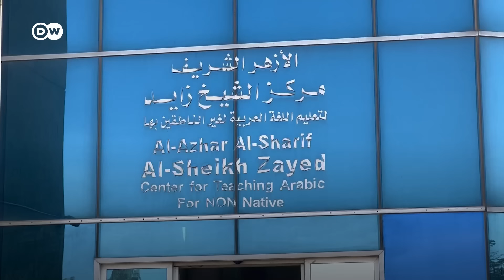মিশরের আল আজহার বিশ্ববিদ্যালয়ে একদিন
বিশ্বে অন্যতম মর্যাদাপূর্ণ মিশরের আল আজহার বিশ্ববিদ্যালয়৷ হাজার বছর আগে কায়রোর এক মসজিদে যাত্রা শুরু করে আজ এর পরিধি মিশর পেরিয়ে গেছে৷ শুধু ধর্মীয় বিষয়ই নয়, পড়ানো হয় আধুনিক সব বিষয়৷ রয়েছে স্বনামধন্য ফতোয়া বোর্ডও৷ মিশরের আল আজহার বিশ্ববিদ্যালয় থেকে ঘুরে এসে এর গল্প বলছেন ডয়চে ভেলের যুবায়ের আহমেদ৷